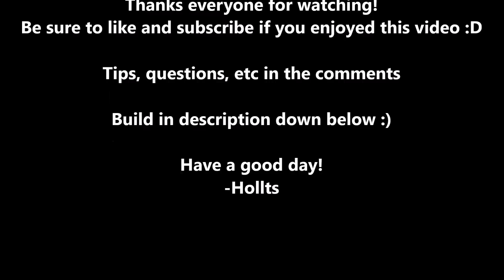GW2 - WvW Necro Solo Roaming - Terrormancer Spectral Necromancer Condition Build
This video: WvW TerrorMancer Roaming! Really powerful in outnumbered situations and with the spectral traits also has tons of mobility and control!
I actually used perplexity runes in this video, because I had around 80 gold lying around which I do nothing with because I only do tPvP 90% of the time.
In WvW, where you never know who/what/how many you need all the help that you can get, and perplexity runes help a lot!  Let me know if you want a part 2 :D

Usual combo is: Staff 2/3/5 + Swall in front of the target + DS + DS 2 + dodge + Doom + Tainted Shackles + LifeTransfer + GraspingDead + WailOfDoom

This is is me in Guild Wars 2 playing condition necromancer in WvW. My next video will be SoloQ with Hollts on my DPS guardian :)

(^The second utility skill always depends on the situation. Viable choices are Spectral Armor, Spectral Grasp, WoPower, Corrupt Boon, Flesh Wurm, WoCorruption, Signet of Spite and Epidemic)

Build explanation coming soon!

You can also pm me in-game: Holl.3109

1. DotEXE - Fast Car
2. Elliot Berger - The Nameless
3. Electro-Light - Fall For Gravity feat. Nathan Brumley
4. Vena Cava &amp; Project Veresen feat. Raya - Flames
5. Johnsen - Highway